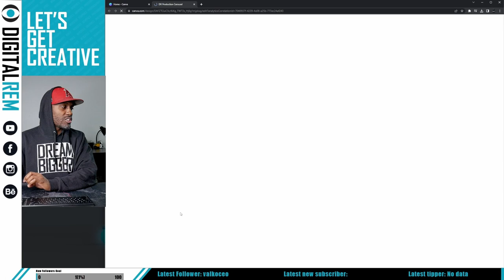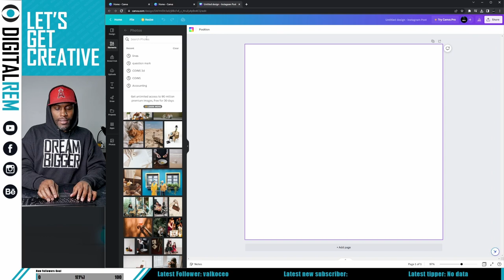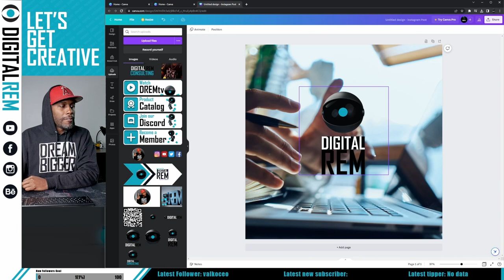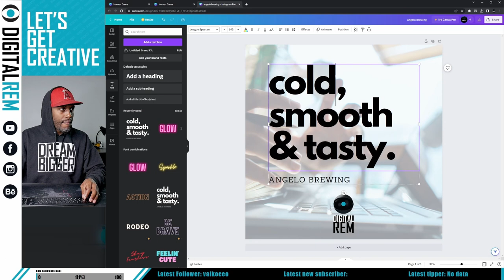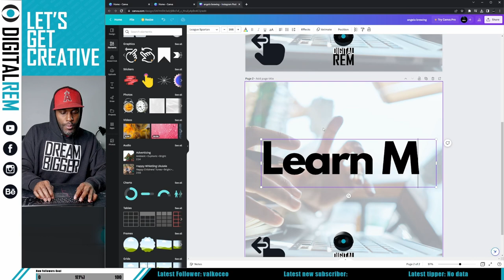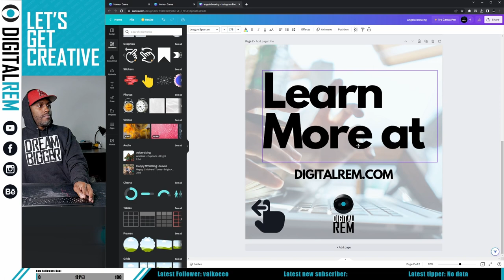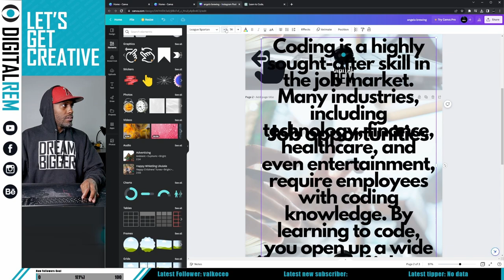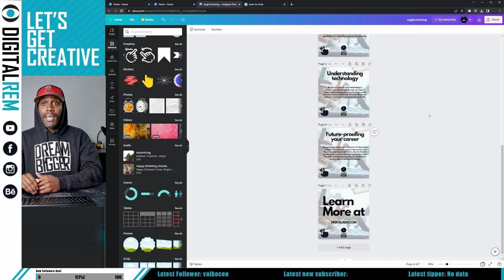Design Stunning Instagram Carousels with Canva: Step-by-Step Tutorial for Business Owner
Looking to create eye-catching Instagram carousels that will help your business stand out on social media?

Our step-by-step tutorial on designing Instagram carousels with Canva is the perfect solution.

In this video, we'll walk you through the entire process of creating stunning carousels with Canva, from start to finish.

Whether you're a beginner or an experienced designer, you'll learn how to use Canva's intuitive interface to create professional-looking designs that will capture your audience's attention.

Video Overview:
00:00 - Start
00:14 - Overview
02:40 - Getting Started
03:55 - Add Elements
05:19 - Design

Plus, as a business owner, you know that time is money. That's why our tutorial is designed to be efficient and easy to follow, so you can create amazing designs in no time.

There, you'll gain access to exclusive resources and tutorials that will help you take your content to the next level.

And if you're looking to connect with other creators and take your skills to the next level, be sure to check out our Creator Academy at DigitalREM.com. There, you'll gain access to exclusive resources and tutorials that will help you grow your business and create amazing content.

Guess What?

We have a FREE Virtual Event coming up soon. It's the orientation to Creator Academy. You don't want to miss the opportunity to learn how to upgrade your social media strategy. We will share one of our top-secret strategies for creating content faster while increasing your engagement. Sign up ASAP because seating is limited.

And if you want even more exclusive content and access to live replays, consider becoming a Patreon You'll get access to even more resources and support to help you grow your business.

Recommended Amazon Items: